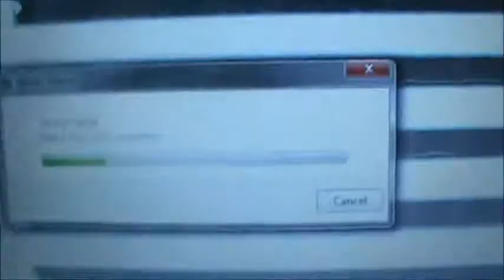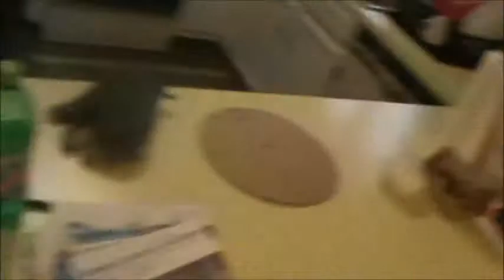Vlog! | Random fun stuff!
Vlag!